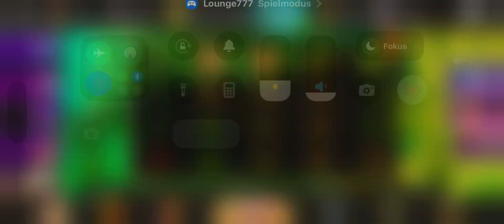Slot Game Casino 🎰 🎰 🎰 Lucky Gamble -- visual ASMR -- optisches ASMR Casino -- online Casino